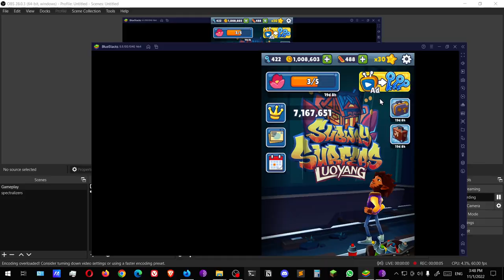Subway Surfers #29 Tag Time Attack Monaco